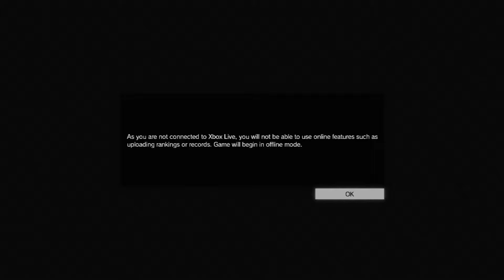Clan SCEA - DDs - MGSV TPP Glitch Videos - 2 levels of undermap skywalk - packages